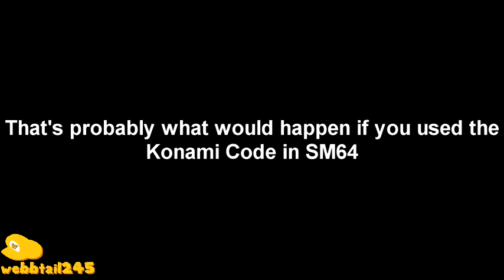SM64 Shorts: if the Konami Code was in SM64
Mario inputs the Konami Code and turns into Goku or something

I currently have no ideas. Oh, and SuperG64 made the SSJ3 Mario model. No, he might not be releasing it to the public.